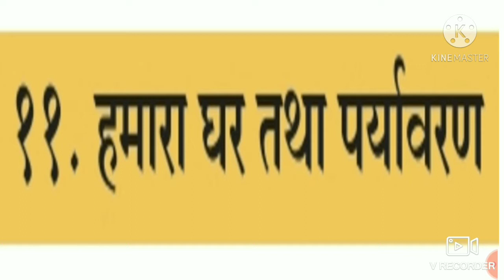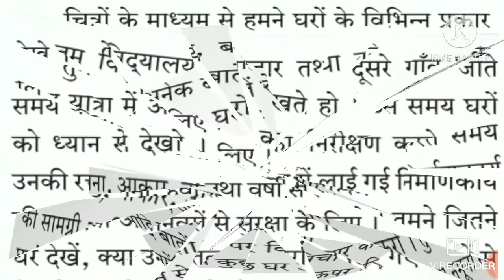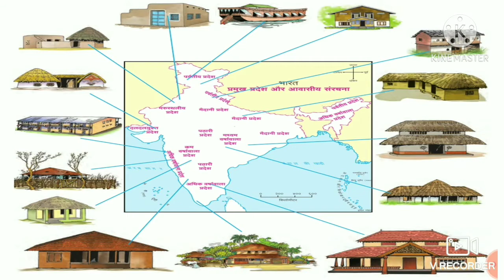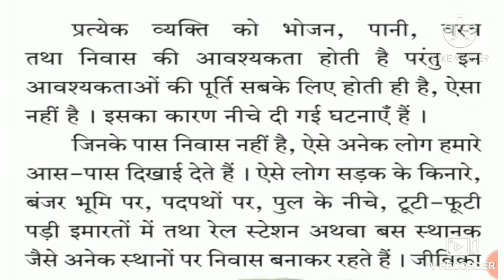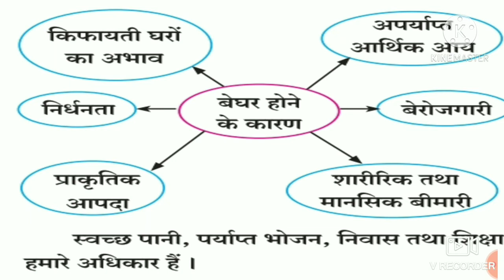परिसर अध्ययन भाग १ - घटक ११ 'हमारा घर तथा पर्यावरण' भाग १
महाराष्ट्र बोर्ड- पांचवी कक्षा- हिंदी माध्यम